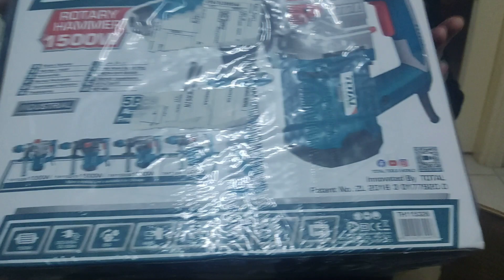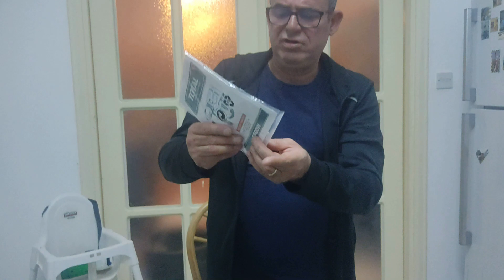Tam bir canavar!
Total marka kırıcı delicinin kutu açılımı ve ilk incelemesini yaptım. Keyifli seyirler..